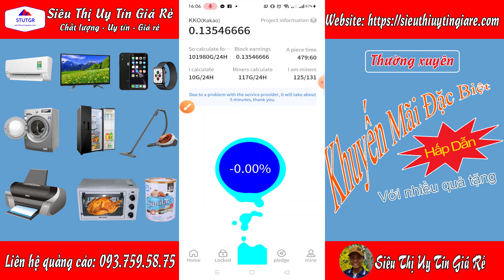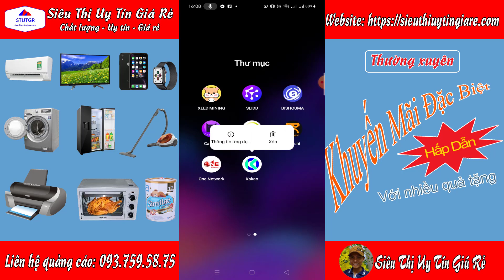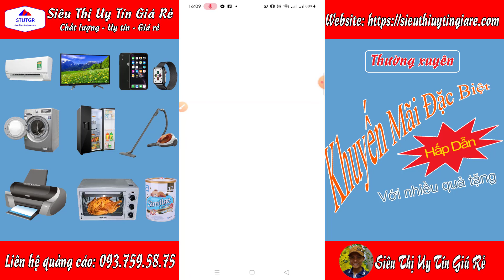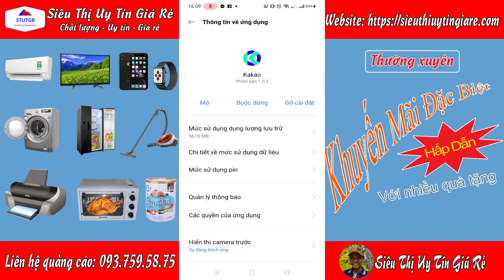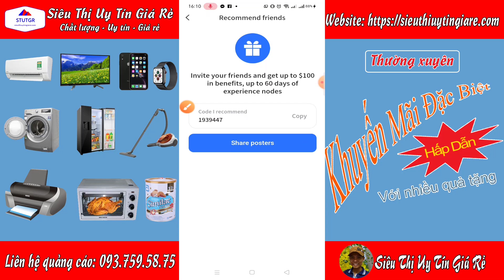Kakao - Lưu ý quan trọng phải bật lại sau 8 giờ đào. Hướng dẫn tắt các quyền cho phép trên app Kakao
Mới ra mắt 14/09/2022
SIÊU KHỦNG KAKAO Đến từ Hàn Quốc🇰🇷.khai thác kko token tổng cung chỉ 4 triệu cho khai thác 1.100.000 Androi & IOS
🧭 7 giờ vào kích hoạt 1 lần
🆘SIÊU KHỦNG KAKAO.khai thác kko token tổng cung chỉ 4 triệu. Niên yết chỉ 100.000 kko

KKO (Kakao Eco Coin) đã đề xuất tái tạo lại hệ sinh thái phần mềm bằng cách sử dụng kiến   trúc chương trình mã nguồn mở, công nghệ blockchain và mô hình kinh tế Token ở Hàn Quốc.
Bắt đầu xây dựng lớp trải nghiệm phi tập trung giúp người dùng điều phối các tương tác giữa các ứng dụng họ sử dụng,
Xây dựng một hệ sinh thái phần mềm bền vững về mặt kinh tế cho kỷ nguyên áp dụng hàng loạt các công nghệ phi tập trung trong hệ sinh thái mở.

🔥Cách tải app🔥

 1 = bấm vào link , chọn airdtoid/ios để tải về
👉Code(bắt buộc): 1939447
 2= vào ứng dụng , bấm vào quả địa cầu để chọn  ngôn ngữ tiếng anh
 3= vào mục MINE - account verification để xác minh tài khoản
 4= bấm vào hình cái XẺN để khai thác

CHÚC MỌI NGƯỜI THÀNH CÔNG ( 5 phút là xong )